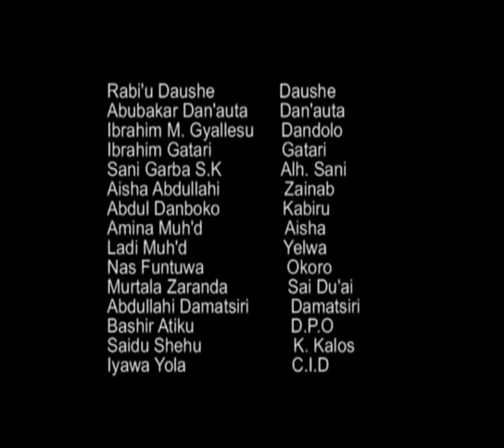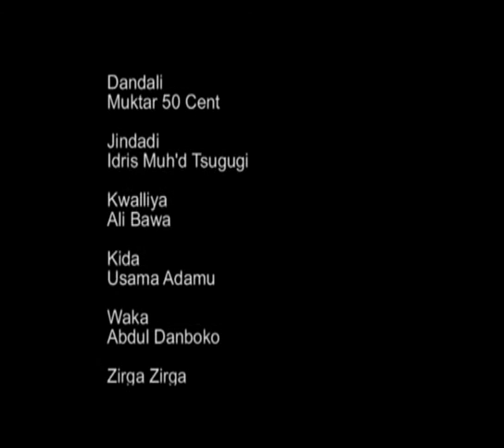Tsohuwar ajiya sirikin daushe ( Episode 3 ) sabon comedy